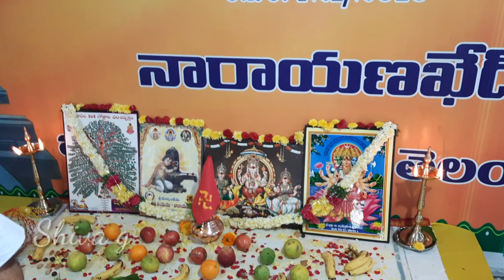raakhi pournami celebrations at Narayanakhed padmashali sangham.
rakshabandhan celebrations at Narayanakhed padmashali sangham